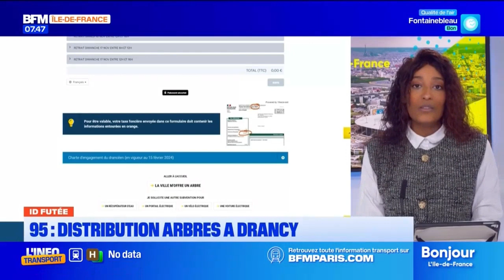1000 arbres fruitiers offerts par la Ville de Drancy à ses habitants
Crédits images BFM Paris